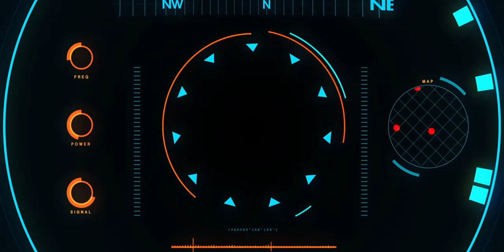Ventajas De Ser VIP En PIXELS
Hola que tal amigos bienvenidos a una nueva edicion de tu emprendimiento virtual, en esta ocasion vengo a mostrarles cuales son las ventajas de ser vip que son varias, de ahi puedes tener en cuenta si vale la pena o no.